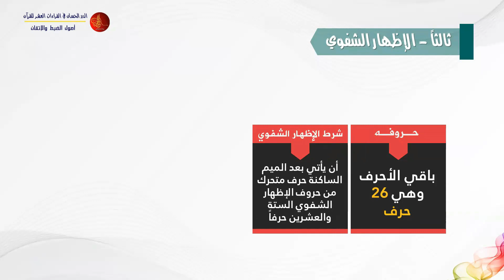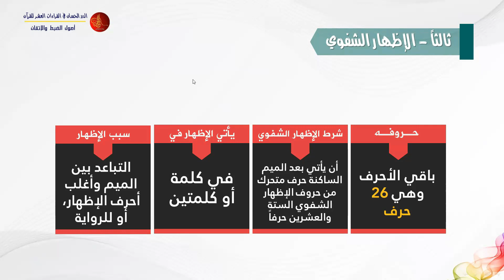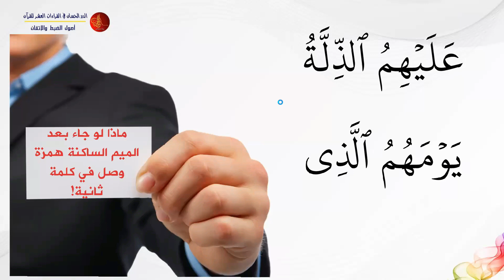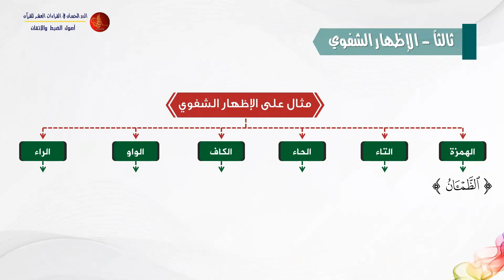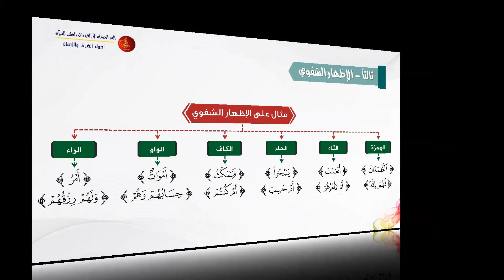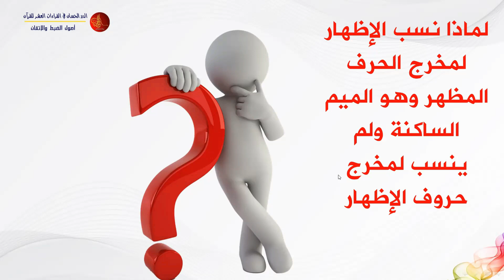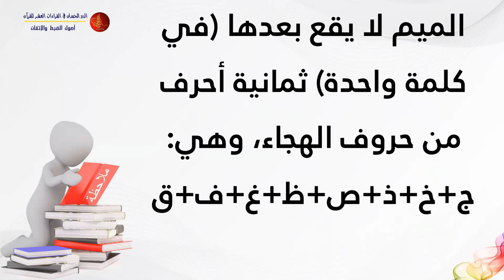الاظهار الشفوى / الميم الساكنه | الدكتور: أحمد أبو سمهدانة | الدرر الحسان في القراءات العشر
احكام التجويد الميسر
االاظهار الشفوى / الميم الساكنه
الدكتور/ أحمد أبو سمهدانة - المجاز في القراءات العشر الصغرى والكبرى والأربع الشواذ - عضو مشيخة المقارئ الفلسطينية ، مدير عام [الدرر الحسان في القراءات العشر للقرآن ]

الدرر الحسان في القراءات العشر للقرآن
مؤسسة قرآنية لتعليم القرآن الكريم مجانا
ولمشاهدة جميع المحاضرات المسجلة على قناتنا على يوتيوب
مع ضرورة الاشتراك وتفعيل زر الجرس
1/ كتاب رواية {الإمام قالون عن نافع} من طريق الشاطبية -أصولاً وفرشاً-:
2/ كتاب رواية {الإمام ورش عن نافع} من طريق الشاطبية -أصولاً وفرشاً-:
3/  كتاب قراءة {الإمام ابن كثير المكي} براوييه "البزي و قنبل" من طريق الشاطبية -أصولاً وفرشاً-:
4/ كتاب قراءة {الإمام أبي عمرو البصري} براوييه "الدوري و السوسي" من طريق الشاطبية -أصولاً وفرشاً-:
5/ كتاب قراءة {الإمام ابن عامر الشامي} براوييه "هشام و ابن ذكوان" من طريق الشاطبية -أصولاً وفرشاً-:
6/ كتاب رواية {الإمام شعبة} من طريق الشاطبية -أصولاً وفرشاً-:
7/ كتاب قراءة {الإمام حمزة الزيات} براوييه "خلف و خلاد" من طريق الشاطبية -أصولاً وفرشاً-:
8/ كتاب قراءة {الإمام الكسائي} براوييه "أبو الحارث و الدوري" من طريق الشاطبية -أصولاً وفرشاً-:
9/ كتاب {قراءة أبي جعفر المدني} براوييه "ابن وردان و ابن جماز" من طريق الدرة -أصولاً وفرشاً-:
10/ كتاب {قراءة يعقوب الحضرمي} براوييه "رويس و وروح" من طريق الدرة -أصولاً وفرشاً-:
11/ كتاب {قراءة خلف العاشر} براوييه "إسحاق وإدريس" من طريق الدرة -أصولاً وفرشاً-:
12/ كتاب {تكليف لطلبة دورات تأهيل سند القرآن الكريم} أكثر من ألف سؤال وجواب،،، بقراءة عاصم بن أبي النجود من طريق الشاطبية
لتحميل جميع الكتب السابقة ، اضغط الرابط التالي: